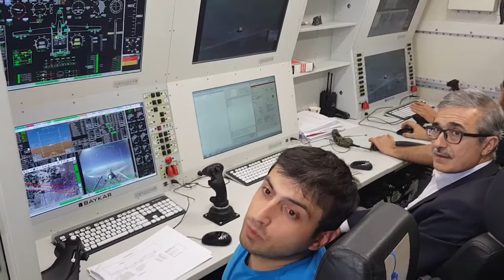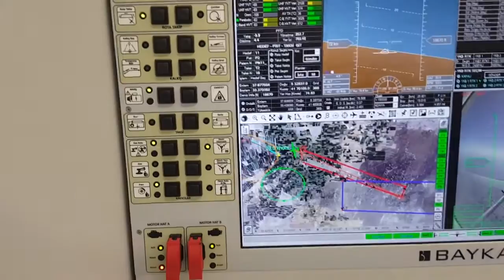Milli İHA Bayraktar’dan gerçek mühimmat ile tam isabet (full video)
Milli İHA Bayraktar TB2, Harb başlıklı Milli Akıllı Mühimmat MAM-L ile 8km mesafeden yapılan atışla hedefi tam isabet ile vurdu.